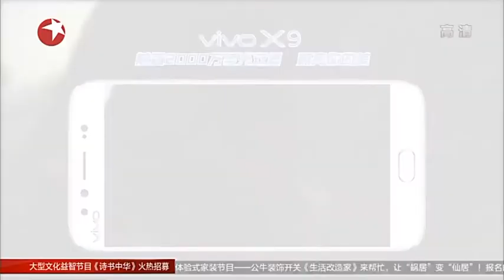《越野千里》第7期精彩看点：范志毅千金曾反对再婚 贝尔也是妻管严？【东方卫视官方高清】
贝爷/姚明/陈意涵/傅园慧喊你荒野求生！

《越野千里》是由英国探险家贝尔·格里尔斯以1v1模式带领明星，深入自然荒野求生的大型探险综艺节目。贝尔先后在微博上向姚明、李彦宏、傅园慧、韩庚、柳岩等中国各界大拿下战书，邀请他们与自己一同荒野求生。

SMG上海电视台官方频道
看看新闻网是上海东方传媒集团有限公司（SMG）上海广播电视台旗下的网络新闻媒体，­是中国专业的视频新闻网站，提供最新最热的-视频新闻在线播放，24小时视频直播及海­量视频新闻搜索。我们的YouTube频道汇集SMG(上海东方传媒集团有限公司)­旗下电视频道的内容：包括东方卫视的：中国达人秀、不朽之名曲、顶级厨师、中国梦之声等等。同时，我们的一线记者也会采集娱乐、民生等更多好玩的视频分享给大家­。所有最新最热门的华语视频，尽在看看新闻网官方频道！